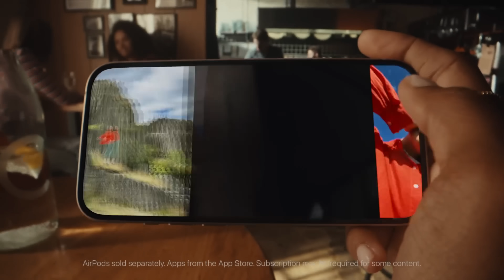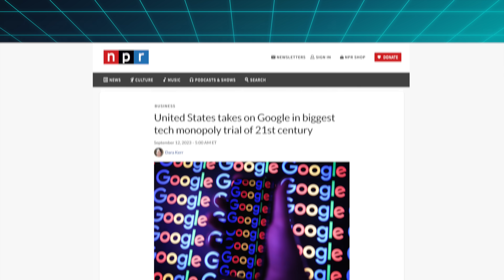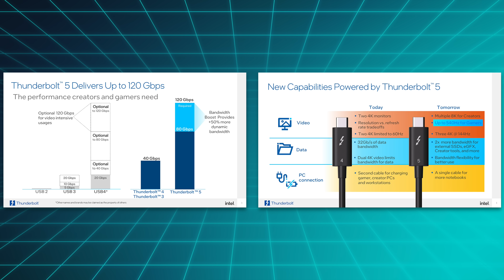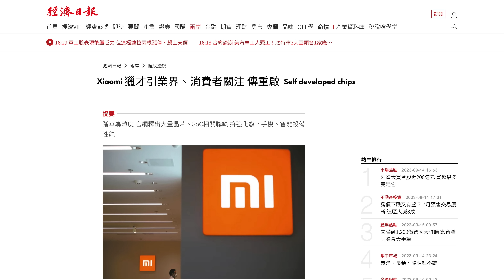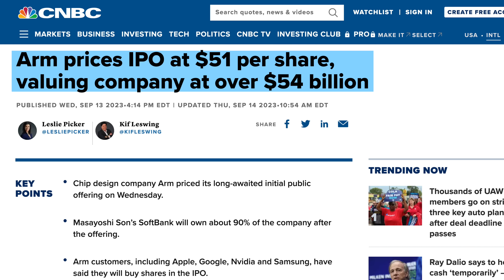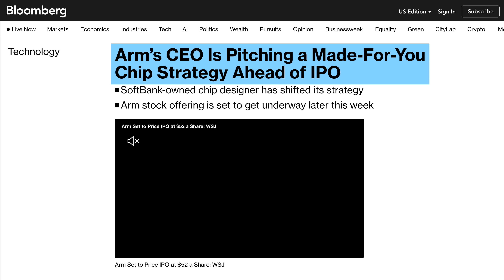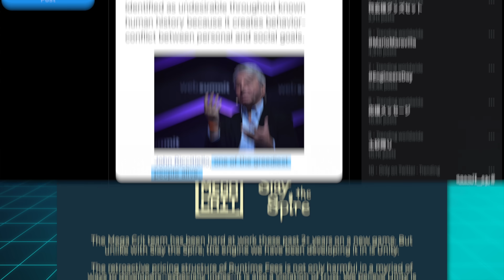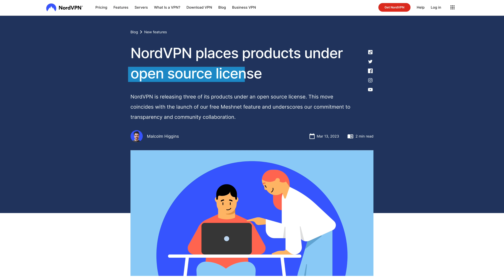After Huawei, Xiaomi is hiring to make chips, too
It’s risk-free with a 30-day money-back guarantee!

This week Xiaomi started hiring for SoC roles, implying that they are planning to make their own smarphone chip soon, ARM IPOd and revealed that they will design chips for others and Unity became the villain of gaming.

Episode 164

►►► TechAltar links ◄◄◄

0:00 Intro
0:21 The Brief
3:52 Xiaomi's chip plans
5:34 ARM IPO brings big changes
6:54 Unity greed